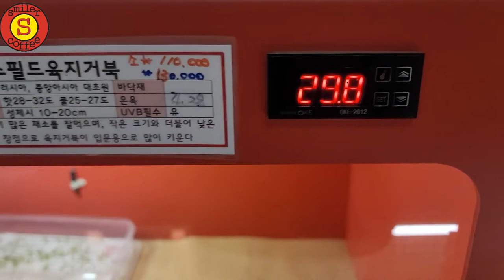쉽게 알 부화 하는 방법 알아보기